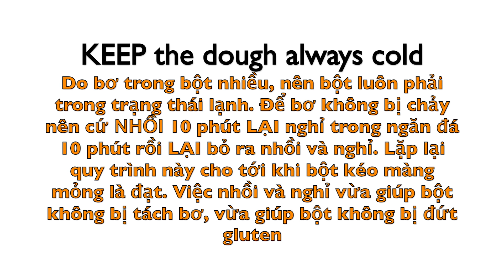BÁNH MÌ HOA CÚC SOCOLA BUNG BÍM ĐƠN GIẢN | HOW TO MAKE CHOCOLATE BRIOCHE | LUMY KITCHEN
Tham gia cộng đồng Lumy kitchen trên facebook để chia sẻ nhiều hơn nha
INGREDIENTS:
325gr bread flour
5gr instant yeast
80gr sugar
3gr salt
20gr creamy powder
10gr cocoa powder
75gr milk
40gr whipping cream
2 cold eggs
130-160gr unsted butter
CHOCOLATE GANACHE
160gr chocolate
40gr milk
60gr whipping cream

NGUYÊN LIỆU
325gr bột mì protein 13% ( bột số 13)
5gr men nở
80gr đường ( đã ngọt, ai muốn ngọt hơn nữa thì cho thêm)
3gr muối
20gr bột sư tử ( hoặc sữa bột, bột béo)
10gr bột cacao
75gr sữa tươi không đường lạnh
40gr whipping cream lạnh
2 quả trứng gà lạnh
130gr bơ nhạt ngon ( có thể tăng lên 160gr bơ)

SỐT SOCOLA:
160gr socola chip
40gr sữa tươi không đường
60gr whipping cream